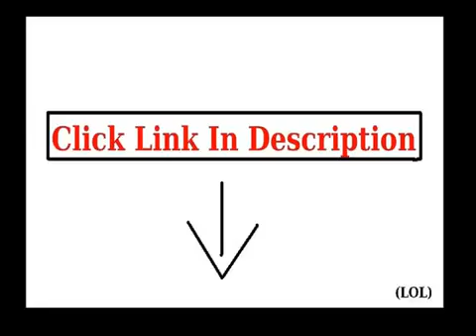Get Miele Complete C2 Limited Edition Corded Top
►buỳ best þrice
Get Miele Complete C2 Limited Edition   Corded Top, Get Miele Complete C2 Limited Edition   Corded Top